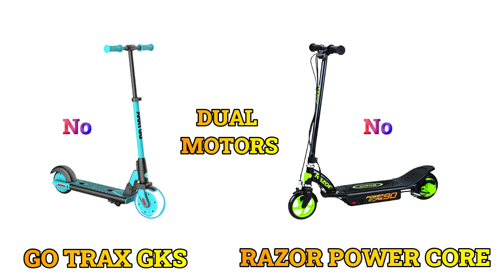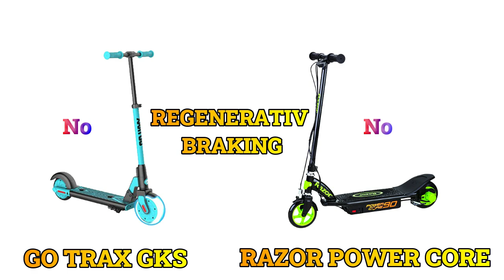Go Trax GKS vs Razor Power Core E90 | Electric Scooters | for Kids | full comparison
Go Trax GKS...
Two Ways to Have Fun - The GKS can be used as both electric scooter and kick scooter. First put one foot on the front button and kick push the scooter over 1. 8mph, then place the other foot on the gravity sensor to accelerate to 7. 5mph
Enjoy A Safe Ride - The GKS scooter is easy for your child to master, using the assisted motor the GKS smoothly accelerates. Lifting your foot from back gravity sensor to slow down and then put your foot on the rear brake to realize safe stop
Bringing Family Together - The GKS kick scooter is perfect for kids ages 6-12 up to 154lbs. The Assembly is simple and can be done together, safely install the few screws and your scooter is ready to go! Supervision while riding is also suggested
MUST HAVE KIDS E-SCOOTER - The GKS Kids scooter is equipped with a 50. 4Wh Li Battery, UL Safety Certified, 150 Watt 6" Motor with top Speed of up to 7. 5mph, Aircraft-Grade Metal & V0 Fire Retardant Deck. Units Passed Independent QC Check
Kids Love The GKS - Featuring no external cables, a unique light weight shell, and a simple yet beautiful design, the GKS will light up any Kids day. Get in boys and girls favorite color between with our wonderful color options
Brake style: Rear Braking

Razor Power Core E90.
Innovative Power Core technology features a 85-watt, maintenance-free, high-torque, hub motor that delivers smooth acceleration to up to 10 mph (16 km/h) with the push of the throttle
Rechargeable 12V sealed lead-acid battery provides an extended ride time of up to 80 minutes of continuous use
Rear-wheel drive delivers better balance control and traction for a safer, more stable ride
Features a lightweight, all-steel frame and fork and flat-free, airless rear tire for a solid ride
Additional features include hand-operated, front brake and retractable kickstand